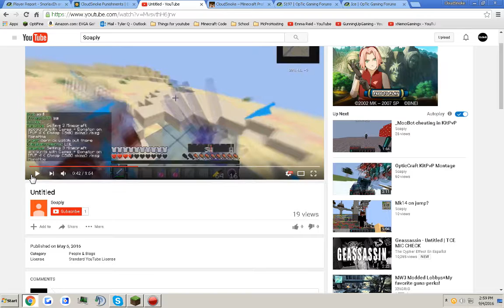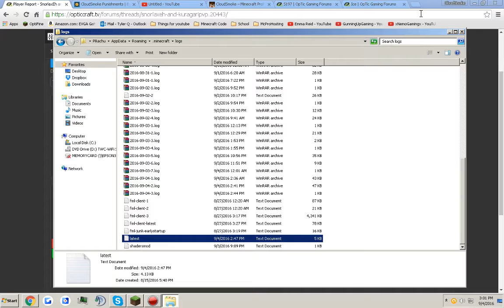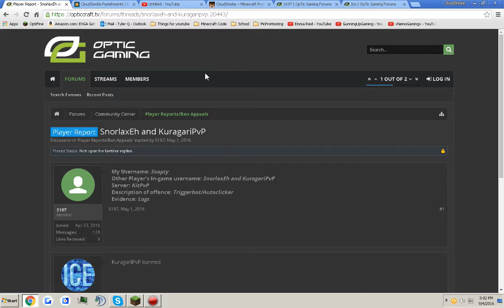WHY WAS I BANNED ON OPTICCRAFT?? | The Truth!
server is trash..

▼ Music

▼ Server IP

I'm going to list servers I play!

○ na.badlion.net
● pvp.thearchon.net
● cosmicpvp.me
○ mc.hypixel.net
○ play.mcgamer.net

If your reading this comment "Cloud"